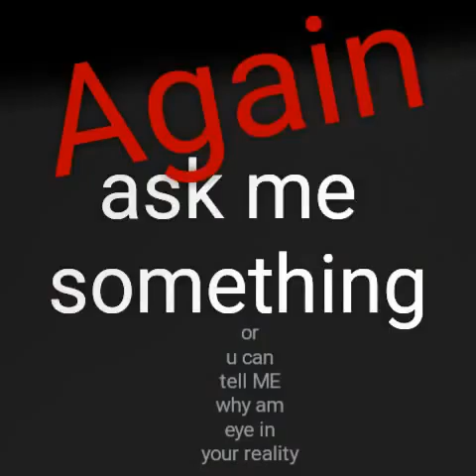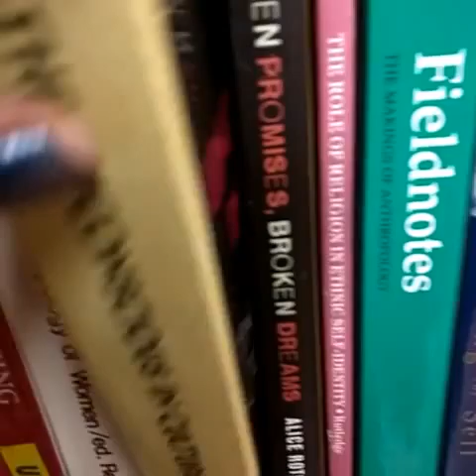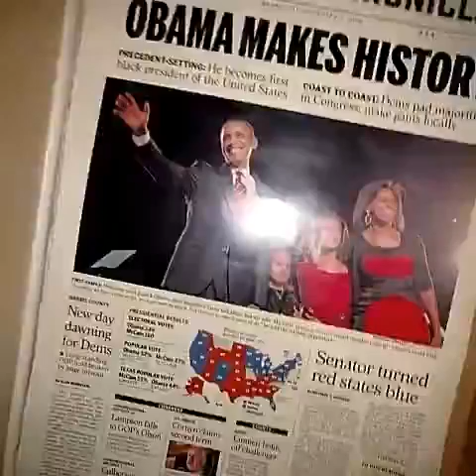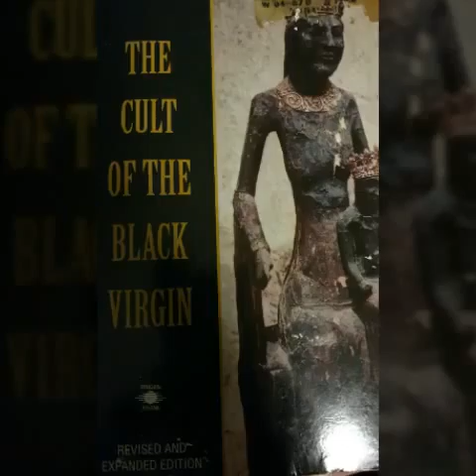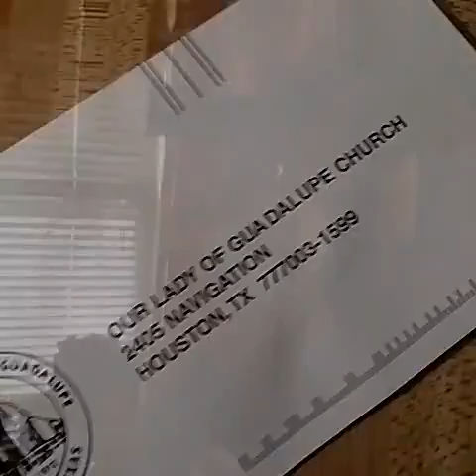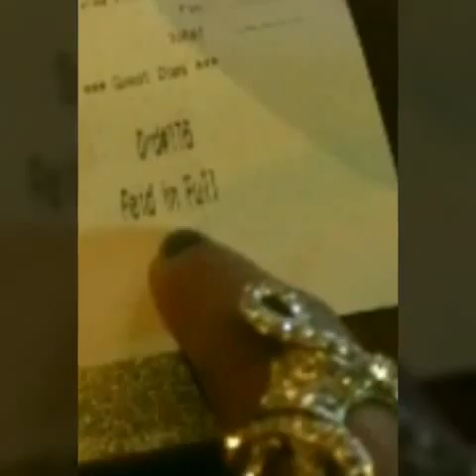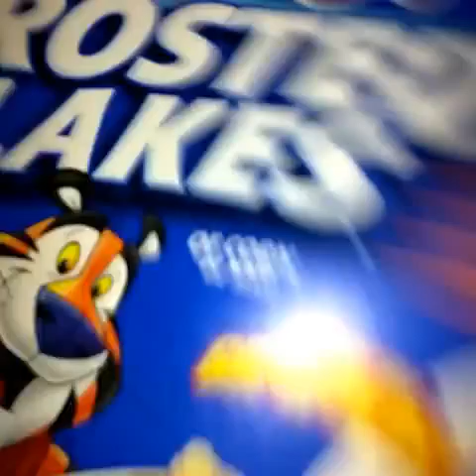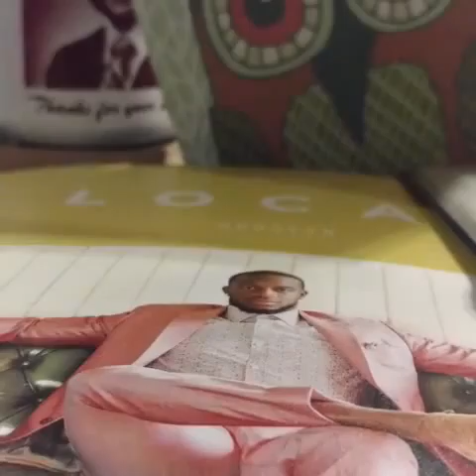It will all make sense when I sell my 8million dollar red clay black ant mound nail